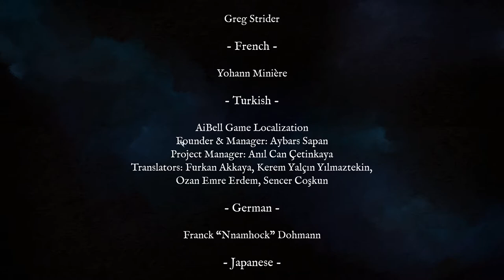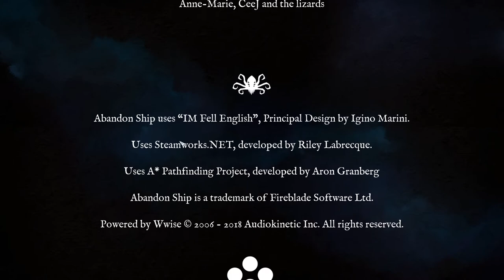Il padre dei kraken - Abandon Ship ita 37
Si svelano le ultime carte per il gran finale e le verità vengono a galla.